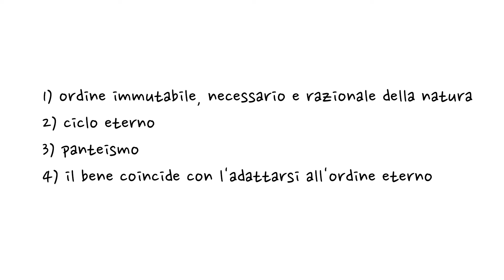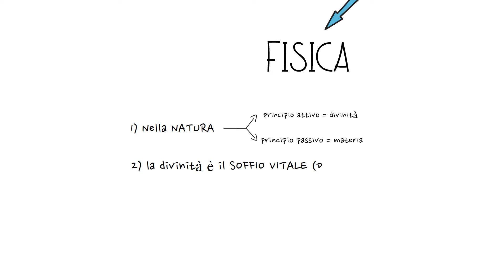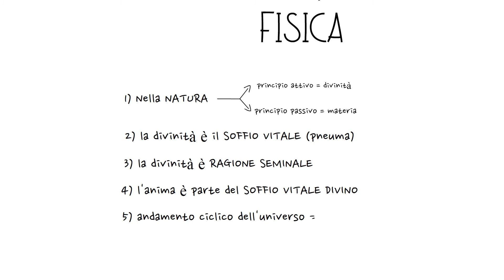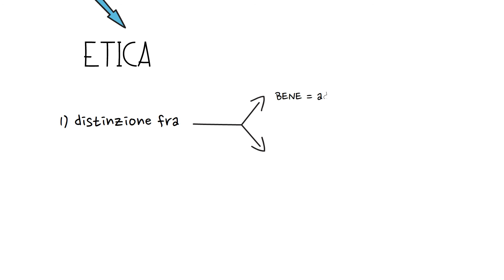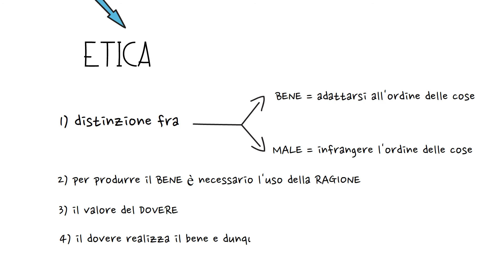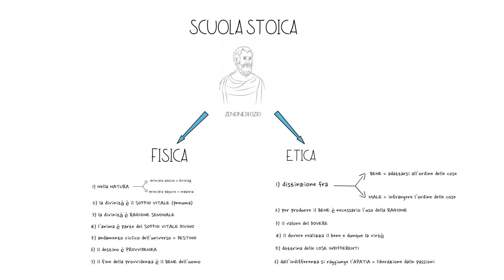La filosofia stoica: fisica e etica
I caratteri principali della fisica stoica: l'ordine immutabile dell'eterno ciclo delle cose e la visione panteista. I caratteri dell'etica: il bene come indifferenza alle cose